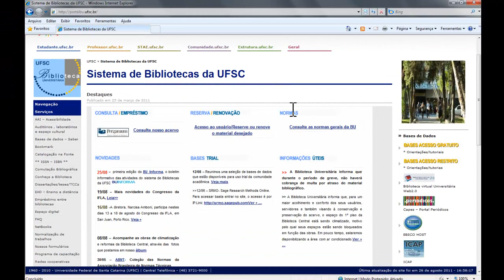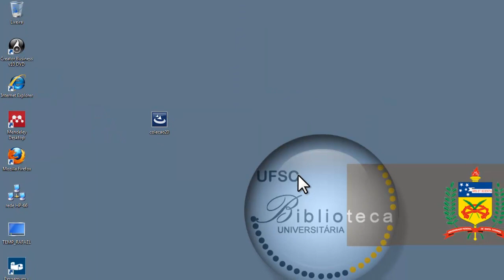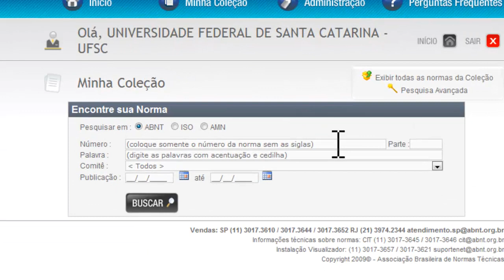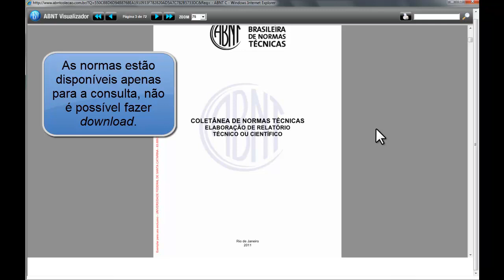Tutorial_UFSC_ABNT.mp4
Tutorial de instalação do visualizador da ABNT.

1. O acesso as normas é possivel apenas com o internet explorer.
2. É necessário a instalação do NETFramework 2.0 ou superior.
3.